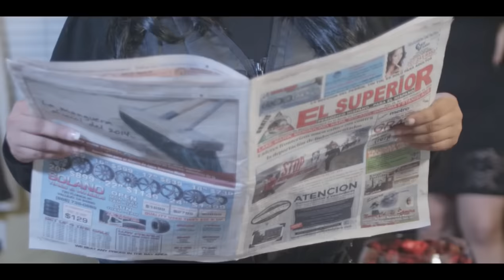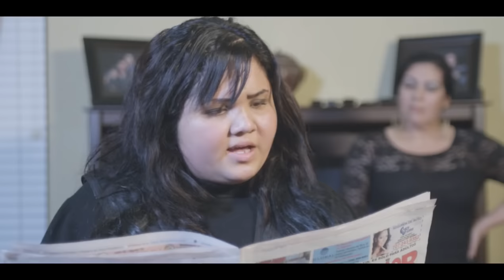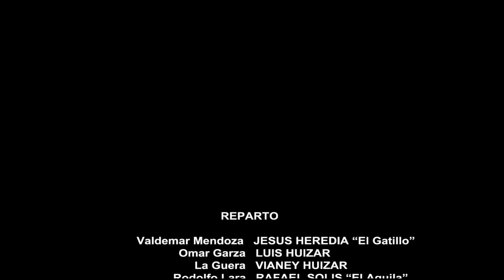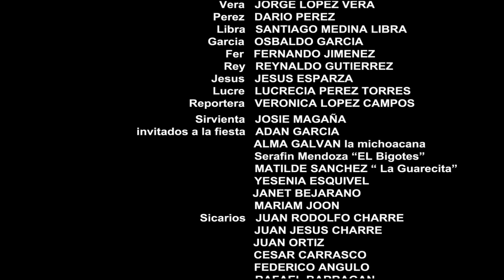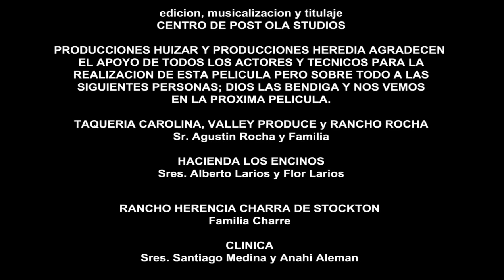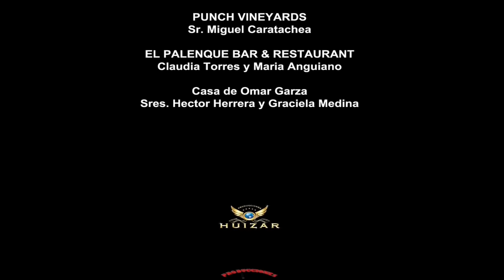🎬 Golpe a La Mafia PELICULA COMPLETA EN HD © 2020 @HEREDIATV @HUIZARTV​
Golpe a La Mafia PELICULA COMPLETA
© 2016 PRODUCCIONES HEREDIA

Esta película como todas las demás que hemos producido se han grabado con un crew profesional. Las armas, sangre y maquillaje es de utilitaria y efectos especiales. Ninguna persona o animal fueron lastimados durante la filmación de esta película.

© 2020 PRODUCCIONES HEREDIA
© 2020 @HEREDIATV
© 2020 @HUIZARTV

PRODUCCIONES HEREDIA y HEREDIA TV

MUCHISIMAS GRACIAS
ATTENTAMENTE
JESUS HEREDIA LOPEZ

VALDEMAR MENDOZA UN POLICIA RESPETADO ES CULPADO POR UN ATENTADO CON LA HIJA DEL COMANDANTE Y ES ARRESTADO!  OTRO POLICIA POR NOMBRE ROJAS, AYUDA A VALDEMAR A ESCAPAR DE LA CARCEL Y SE HACEN PROFUGOS DE LA LEY INTENGRANDOSE A LA MAFIA CON DIFERENTES CAPOS! NO SE PIERDAN ESTA PELICULA LLENA DE ACCION, CON LA SORPRESA DE EL GRAN "GOLPE A LA MAFIA"

Directed by
Alonso O. Lara

Writing Credits
Rogelio Rios ... (writer)

Produced by
Jesus Heredia  ...  producer

Con:
Jesus Heredia El Gatillo
Luis Huizar
Vianey Huizar
Rafael Solis El Aguila
Salvador Olascon Chavilla El Bohemio
Estrella Almada Cervantes
Jesus Diaz Caldera
Valente Rojas El Kora Mayor
Cruz Pineda La Coneja
Chava Cuevas
Agustin Navarro El Bestia
Victor El Indio Estrada
Chuy Valencia El Cotija
Tino Martinez El Chaka Del Corrido
Victor Gutierrez Quirino
Ivonne Garcia
Ignacio Heredia
Francisco Heredia
Hortencia Cuevas
Agustin Rocha
Rufino Jimenez
Ignacio Gallegos
Alonso Ruvalcaba
Elizabeth Gonzalez
Jose Ramirez Raya El Frijol
Sonia Torres
Alberto Larios El Buki
Jorge Lopez Vera
Dario Perez
Santiago Medina Libra
Osbaldo Garcia
Fernando Jimenez
Reynaldo Gutierrez El Pollo
Jesus Esparza El Lic
Lucrecia Perez Torres
Veronica Lopez
Josie Magana
Adan Garcia El Barbas
Alma Galvan La Michoacana
Serafin Mendoza El Bigote Que Canta
Matilde Sanchez La Guarecita
Yesenia Esquivel
Janet Bejarano
Maryam Rasolzadeh
Juan Rodolfo Charre
Juan Jesus Charre
Juan Manuel Ortiz
Cesar Carrasco
Federico Angulo
Rafael Barragan
Lorenzo Vega
Isidro Valdovinos
Martin Ramos
Juan Gutierrez
Jorge Aleman
Floylan Aquilar Santanas
Antonio Medina
Miguel Mike Mendoza